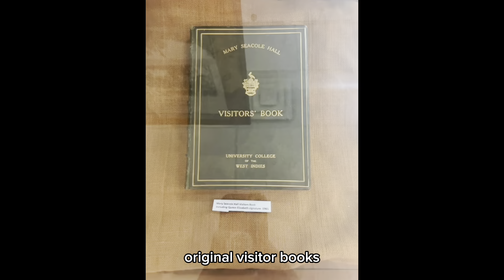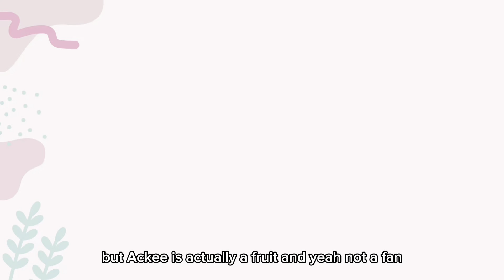Trying Ackee and Saltfish for the 1st time!! | Day 3 Jamaica Vlog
Embark on Day 3 in Jamaica with a nostalgic tour of my dad's old school, followed by a visit to the University of the West Indies. Explore the church my grandpa helped build, where my grandparents tied the knot. The day wraps up with a culinary adventure, savoring the flavors of ackee and Saltfish.